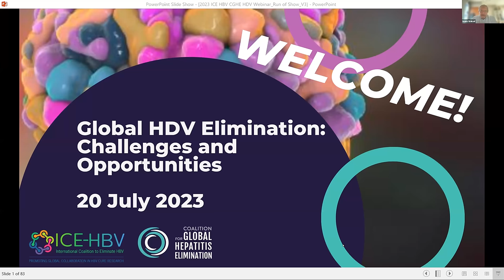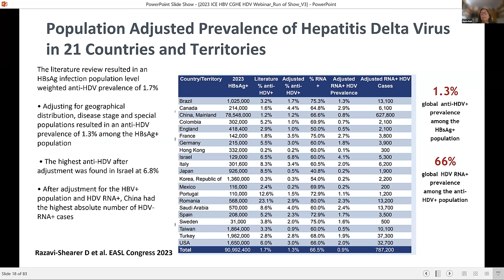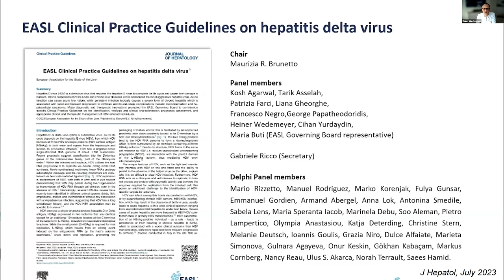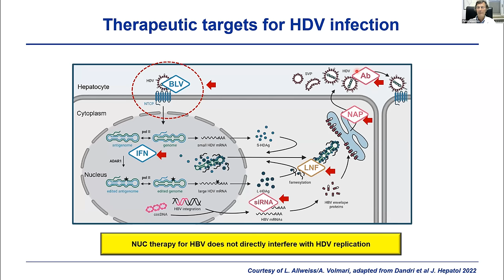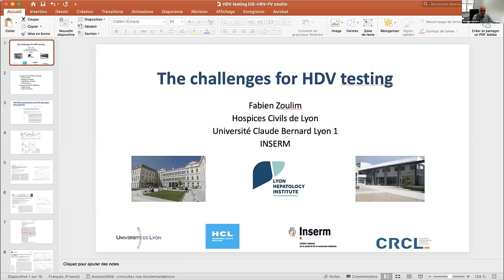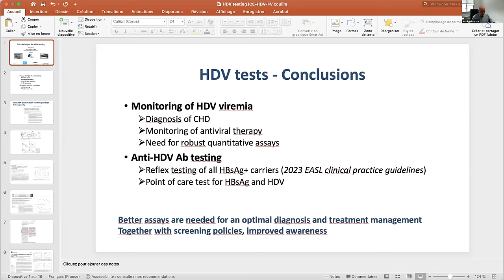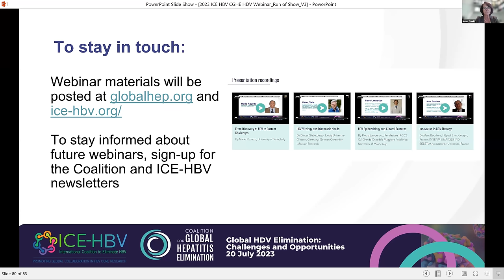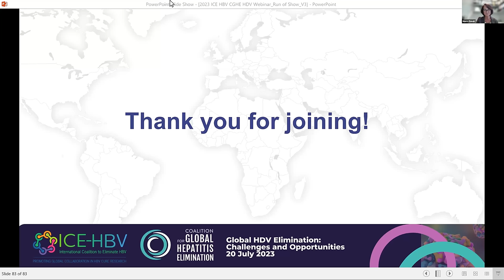Global HDV Elimination: Challenges and Opportunities | Full Webinar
Join the Coalition for Global Hepatitis Elimination and ICE-HBV for a webinar on July 20th to review the status of hepatitis D (HDV) elimination globally. As new therapeutic options are now available, this webinar will review the burden of HDV, challenges in testing, current options and advances in therapy, and recent lessons learned from Bulevirtide.

Agenda:

Presentation 1 | Burden of HDV- global epidemiology and clinical features | Maria Buti, Spain
Presentation 2 | Treatment indications and current options for advances in therapy |  Heiner Wedemeyer, Germany
Presentation 3 | Lessons learned from Bulevirtide | Pietro Lampertico, Italy
Presentation 4 | What are the challenges in testing for HDV? | Fabien Zoulim, France

Roundtable discussion with the contributions of:
Stephen Urban, Germany
Naranjargal Dashdorj, Mongolia
Richard Njouom, Cameroon
Anna Kramvis, South Africa
Manal El Sayed, Egypt